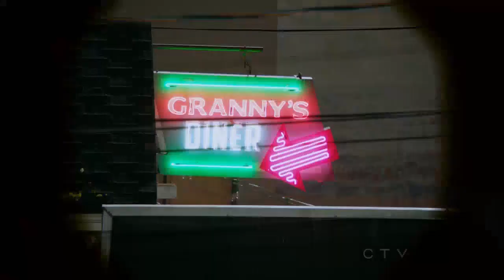Regina: "You're Lucky I've Changed" (Once Upon A Time - S2E10)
Regina's scene where she is still outcast-ed despite her effort to change for the better. She later found out about the possible breach of confidentiality regarding her therapy sessions with Archie and confronts him for it. OUAT S2E10: The Cricket Game.

Do you think Regina would be able to have a better 'turn-over' experience if the other characters were more receptive to her like Emma? But then again they do have every right to cast such judgement to Regina after all she's had done to them. She's the main reason they're in Storybrooke in the first place. What do ya guys think?